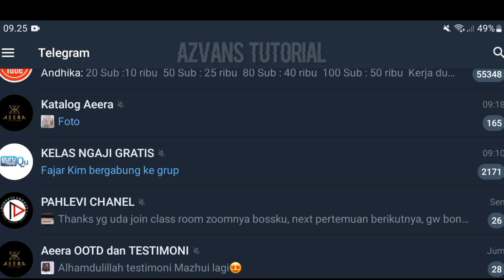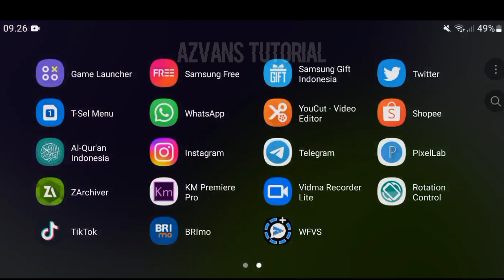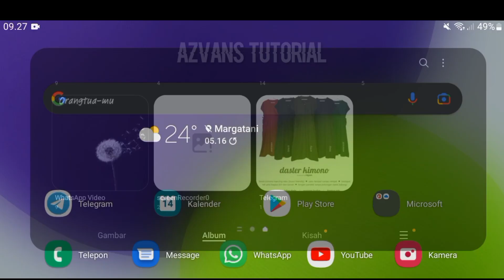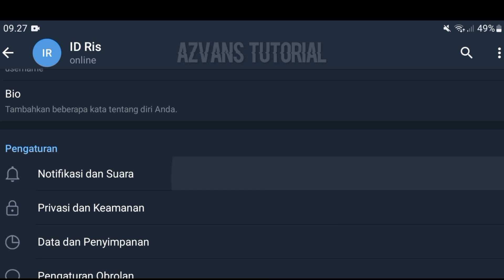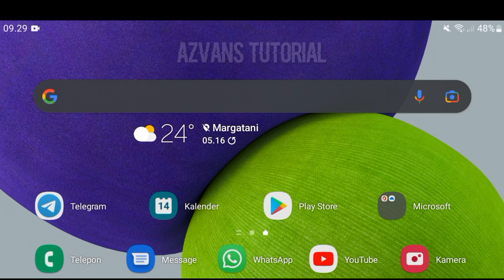CARA MENYIMPAN FOTO VIDEO DARI TELEGRAM KE GALERI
Kembali lagi dengan azvans tutorial untuk membagikan tutorial-tutorial yang mudah-mudahan bermanfaat.
Kali ini akan dibagikan video cara menyimpan foto dari telegram ke galeri.